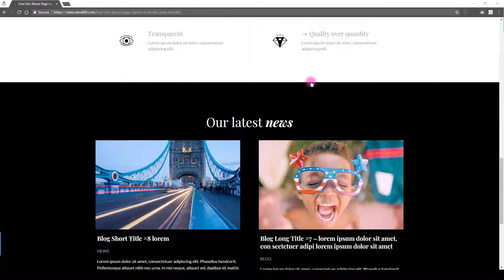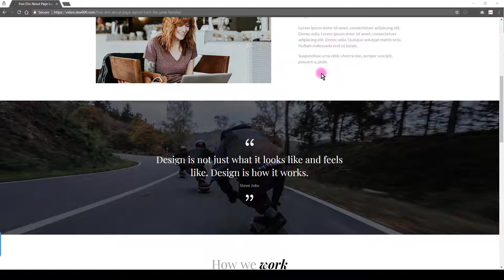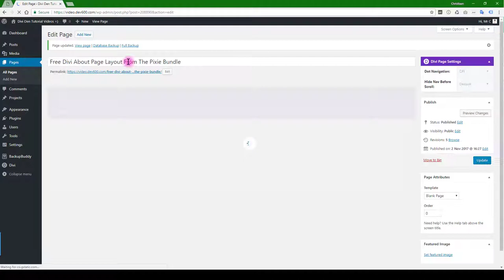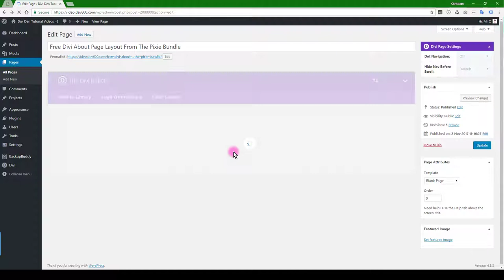How to Install: Free Divi About Page Layout from the Pixie Bundle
Submit your Divi Site and Win!
What is a Divi Theme About Page Layout?
A standard website consists of a Home page layout with a range of inner page templates which are adapted to the content that is being presented. The About page is in most cases a general information page. The About Page template may be appropriate for a range of content uses such as services or product information.

Use this free Divi About Page Layout with the Divi Theme for an instant About Page landing page for any website you might be designing.  It’s designed to make a web designer’s work easier. Working quicker means you can be more cost effective. For best results use the layout as is so as not to interfere with the coding.

Get Unlimited Automatic Computer Backups (incl. connected drives) for just $5 per month - 14 day trial

Artificial Intelligence (AI) Logo Designer Free to make - Pay only when you want it.

This Free Divi About Page Layout
This particular free Divi About Page layout puts its focus on presenting the owner or team of the business in a positive light. As an unusual addition the page also serves as a blog landing page allowing a business to pull in news items about the company.

These are the various elements contained in this free Divi About Page layout:

Header for an image of the team/company office with message
Block for message such as mission and vision
Left of page Image and space of copy to showcase the owner/manager
Across the page image. Use for a famous quote, testimonial or owner promise
Blurbs to show service ethic
Blog posts used for providing news about what the team or company is up to
Footer with some ideas on type of links to other pages.

Why would you want this free Divi About Page layout?
Want to do use a Divi About Page layout that is professional looking and ready made? It’s part of the Pixie Bundle.  Get this Freebie now.

It’s been designed and built for any private, business or service industry website. With other words - use this free divi About Page Layout on any website that needs a About Page.

For the Designers
This now makes it 23 free Divi Layouts ready for you to download off the Divi Den shop site. Divi Den’s products are designed and developed to help web designers save time and money.

Of course this Free Divi About Page Layout from the Pixie Bundle is responsive! It’s a chance to try out one of the modules of the 115 modules in the Pixie Bundle for free.

How to use it:
For help on How to Install and Use this Free Divi Layout watch our video. Warning: unless you are an experienced coder we recommend that you do not add to this layout, nor subtract from it, or try to stitch more than one of our Freebies together. Use as it. Change images, colours, fonts and copy to make it your own.

NB: You will need the Divi Theme for this layout.

Licensing terms;

Please read and take note of our Terms & Conditions

The Divi Den is for Web Designers and Developers who use the Divi Theme to create amazing websites. The shop offers a range of well designed Divi Layouts, an Animated Icons Plugin, Divi Modules and Divi Elements combined into a range of page layouts and Divi Packs. Many free products as well as a few affordable premium products.